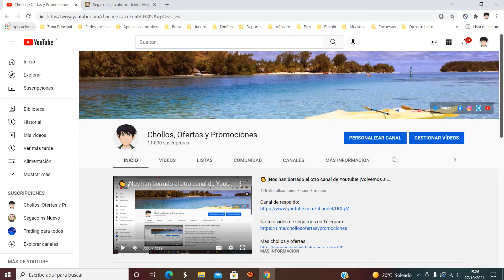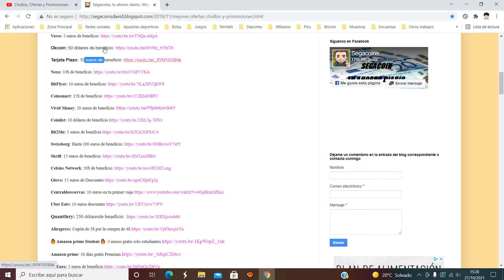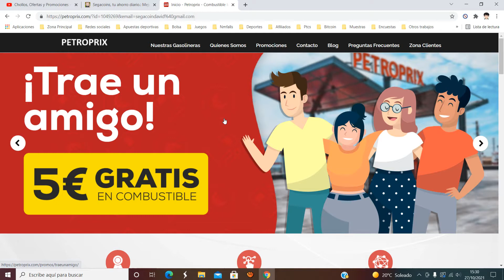👉 Petropix App + 5 Euro GRATIS ¿Qué es y como funciona? Tutorial 2021 | Ahorra en gasolina España 👈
Aplicación para clientes de gasolineras PETROPRIX. Permite conocer el precio de nuestras gasolineras en todo momento e información adicional de estas, como su ubicación. Si el cliente añade un vehiculo, puede hacer un control sobre los repostajes realizados y además de acceder a promociones y servicios asociados a los vehiculos.